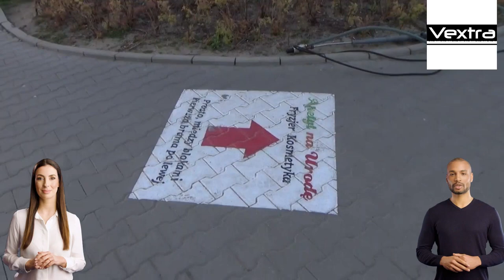Usuwanie graffiti z kostki brukowej! Vextra Warszawa.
W tym filmie pokażemy, jak usunąć farbę (graffiti) z kostki brukowej.

Do realizacji usługi wykorzystaliśmy myjkę wysokociśnieniową, adapter do hydropiaskowania oraz piasek kwarcowy.

VEXTRA.pl